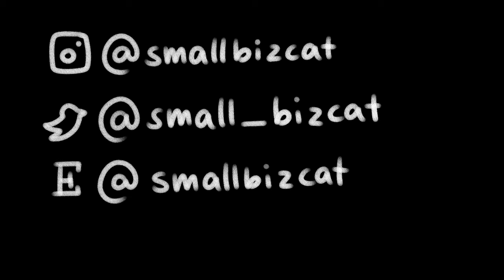Re-stuffing my Ikea Sharks! BLÅHAJ rechonking!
These two cuties were getting floppy and icky so it was time for a wash and new stuffing! Hope you enjoy this little process video :)

Edit: I know they're called BLÅHAJ and yes, trans rights!! 🏳️‍⚧️
Thank you so much for all the lovely interactions with this video :)